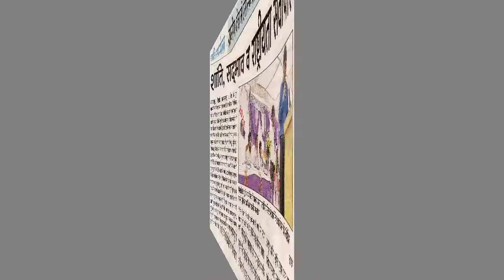SHREDHYA BHIKHHU DEVENDRA THERO,TULSIPUR,PARSA ,PLYHDI, MAHA SHANTI SAMMELAN 2017,ON10th SEP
SHREDHYA BHIKHHU DEVENDRA THERO